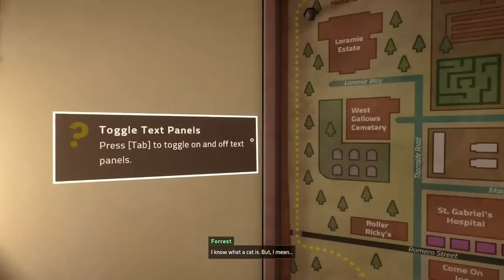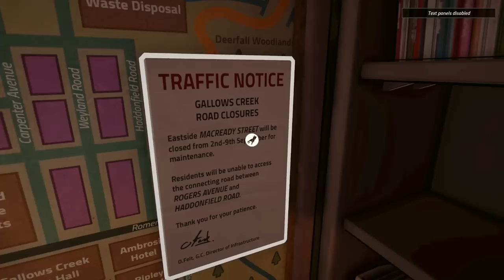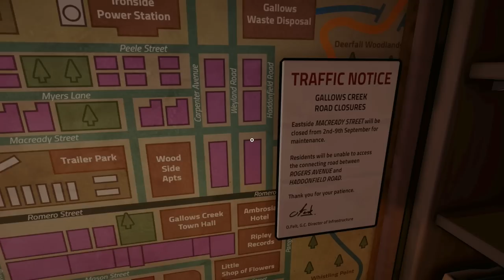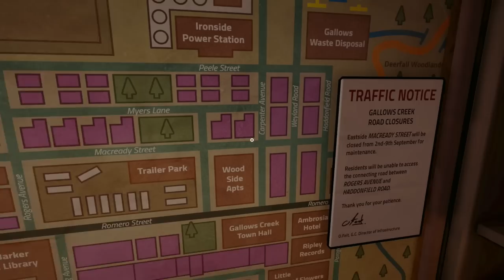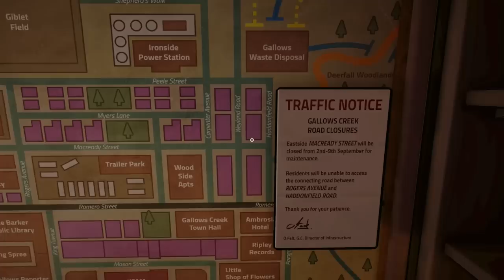[Tomato] Killer Frequency : Blasting fart sound-effects as someone gets frickin' murdered on the mic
Tomato plays Killer Frequency
Air Date. ➤June 1st, 2023

0:00:00 Intro Music
0:00:33 Intro
0:45:56 Killer Frequency